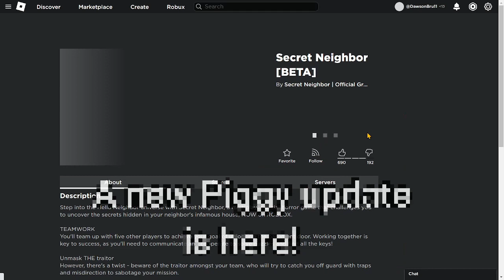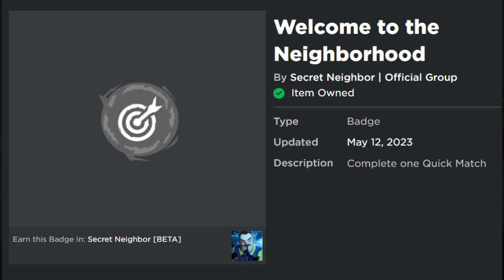NEW PIGGY SECRET NEIGHBOR UPDATE!!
Here is how to unlock the 6 new piggy items!